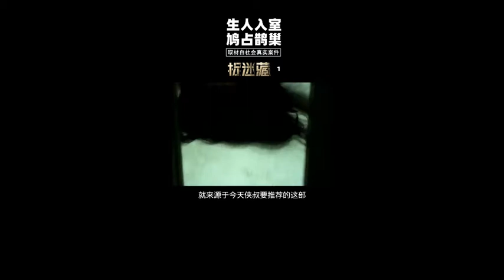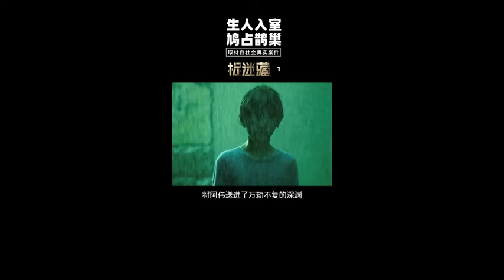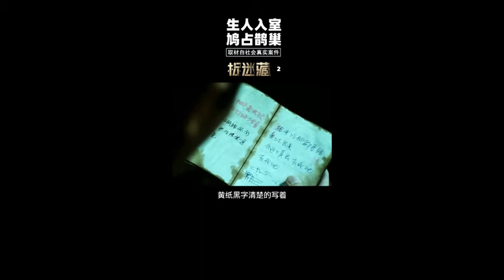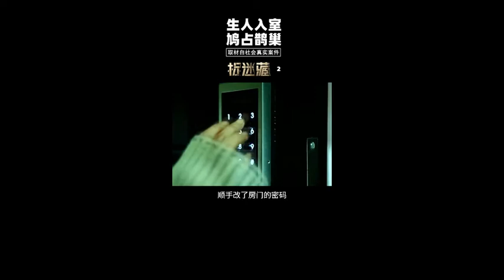《捉迷藏 /hide and seek、be tricky and evasiv》|电影解码 |惊悚、悬疑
《捉迷藏》剧情：
      　《捉迷藏》是新线索电影、威秀电影亚洲、青春光线联合出品，由刘杰执导，任鹏编剧，霍建华、秦海璐领衔主演的社会惊悚影片。
该片取材于真实社会事件，讲述了城市居民在毫不知情的状况下与隐藏在家中的陌生人同居一个屋檐下的惊悚博弈故事。
          该片于2016年11月4日在中国大陆上映。
          城市里流传着一个奇怪的传言。有一些流浪在外居无定所的人会偷偷潜入别人的家里，把自己隐藏起来，然后生活下去。张家伟（霍建华饰）是一家咖啡厅的老板，和妻女居住在一个高档小区里，生活富足，家庭和睦，不过他却患有严重的洁癖和强迫症，终日饱受心理疾病的折磨，一天，他接到了哥哥失踪询问电话，神经一下子紧张起来。到旧公寓寻找哥哥未果的家伟结识了跟哥哥居住在同一层的苏红母女，苏红（秦海璐饰）对张家伟的哥哥表现出异常的恐慌和反感，失踪案件变得扑朔迷离。与此同时，张家伟的妻女和家忽然间成为一个“神秘人”的袭击目标，张家伟一边抵挡着“神秘人”对家人的袭击，一边寻找哥哥，由此一步步揭开了一个隐藏在他心中多年的秘密。